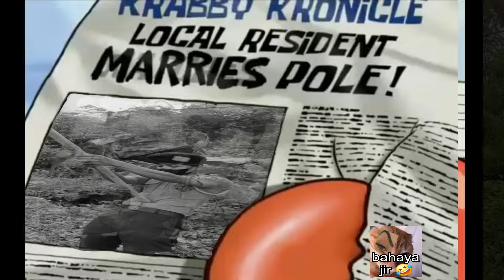Seorang Pria Menikahi Tongkat🤨....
Catatan:
Tidak unsur/maksud yang menghina dalam video di atas, semua setingan hanya untuk hiburan/meme.

Catatan:
There are no insulting elements/intentions in the video above, all edits are for entertainment/memes only.